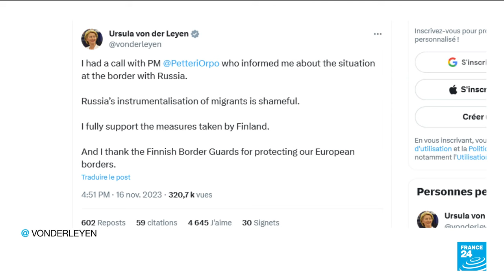EU slams Russia's 'shameful' use of migrants at Finnish border • FRANCE 24 English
The European Union on Friday accused Russia of making a "shameful" use of migrants to put pressure on other countries, saying it had noted an increased number of undocumented asylum seekers crossing Russia's border to Finland. Helsinki announced Thursday that is will close four of its eight border crossings with Russia from this weekend because of the increased flow of asylum seekers.